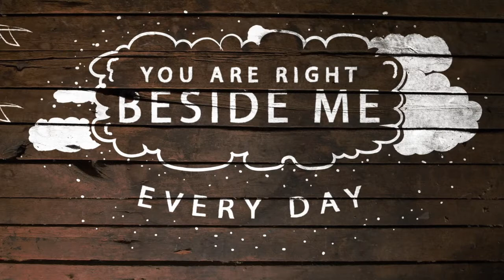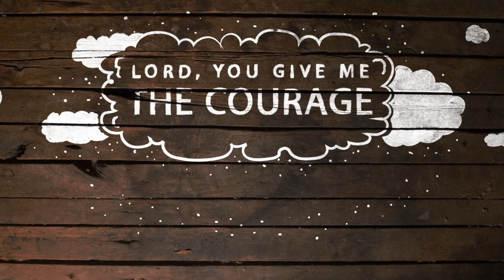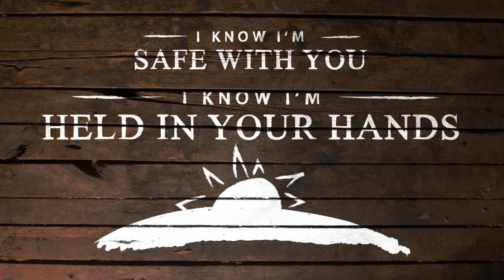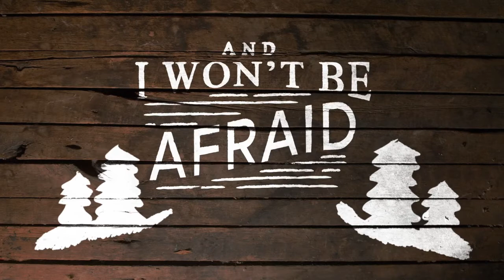PowerZone Kids - 5/3/2020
Calvary Worship Center Kids Lesson: "DON'T WORRY!"